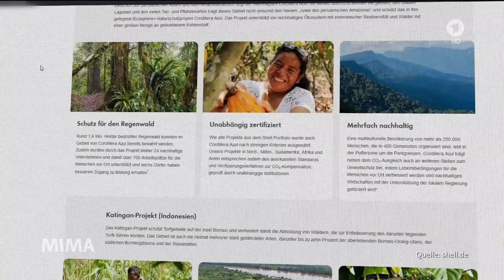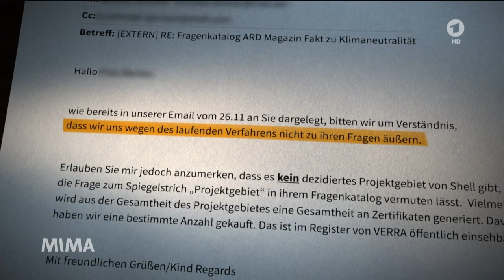Greenwashing - Geschäfte mit CO2-Zertifikaten - heiße Luft?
Viele Unternehmen werben mit Klimaneutralität. Möglich wird das oft durch den Kauf von CO2-Gutschriften aus anderen Regionen der Welt. Doch am Beispiel einer Firma aus Sachsen zeigen sich die Probleme beim Zertifikate-Handel.

Von Carmen Salas und Knud Vetten, MDR

In großen Buchstaben stand auf dem Etikett der Plastikflasche: "Klimaneutral". Damit wirbt "Lichtenauer Mineralwasser" seit Anfang 2021. Das Unternehmen erklärt auf seiner Homepage, dass es dieses selbst gesteckte Ziel unter anderem mit so genannten CO2-Kompensationen erreichen würde, da es seinen Kohlendioxid-Ausstoß nicht aus eigener Kraft auf null reduzieren könnte. So wie die Mineralwasserfirma aus Sachsen werben viele deutsche Unternehmen mit Klimaneutralität oder ähnlichem. Doch stimmt das auch?

Lichtenauer kauft für den Ausgleich CO2-Zertifikate, die aus einem Regenwaldgebiet in Peru stammen. Die Idee dahinter: In dem Wald soll Abholzung verhindert werden. Die so geschützten Bäume binden dann auch weiterhin Kohlendioxid. Ein Zertifikat steht für eine Tonne CO2, die angeblich auch weiterhin nicht in die Atmosphäre gelangt. Damit sei nicht nur dem Klima geholfen, behauptet Lichtenauer, sondern auch der Bevölkerung vor Ort.

Das ARD-Magazin FAKT hat in Peru recherchiert und zwei Redakteure waren Mitte November 2023 in dem Land in Südamerika. Das CO2-Kompensationsprojekt, aus dem Lichtenauer seine Zertifikate bezog, liegt rund zwei Flugstunden östlich von Lima, im peruanischen Bundesstaat Madre de Dios. Seit Jahrzehnten gibt es dort Probleme mit illegalen Goldsuchern.La Pampa heißt das großflächige Gebiet, in dem sie aktiv sind. Dort, wo es vor 30 Jahren dichten Dschungel gab, steht kaum noch ein Baum. Eine Mondlandschaft mit kontaminiertem Wasser, da Quecksilber benutzt wird. Polizei und Militär in Peru versuchen immer mal wieder die illegalen Einrichtungen der Goldgräber zu zerstören. Seit Jahren - allerdings ohne langfristige Erfolge.

Greenwashing
Geschäfte mit CO2-Zertifikaten - heiße Luft?